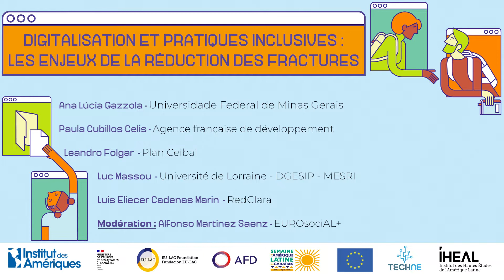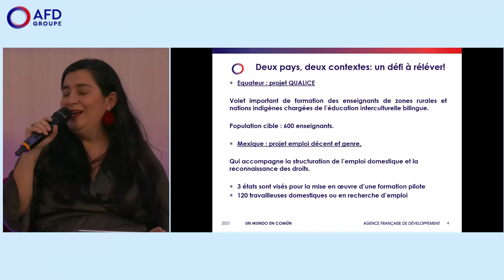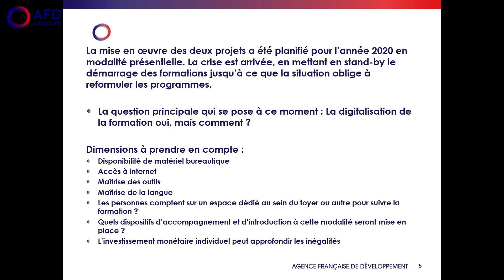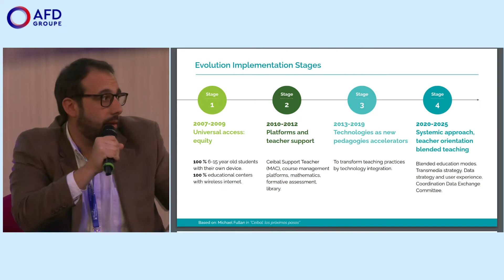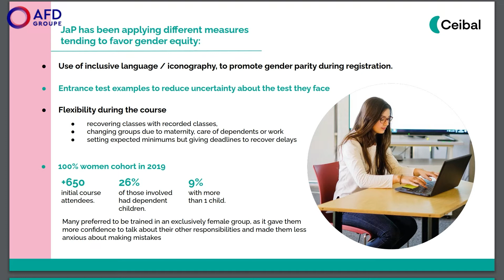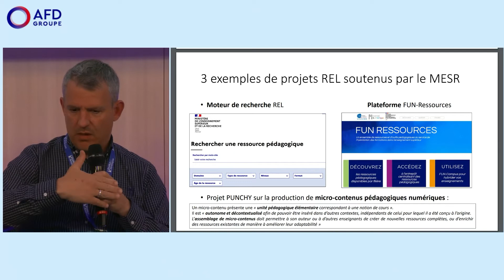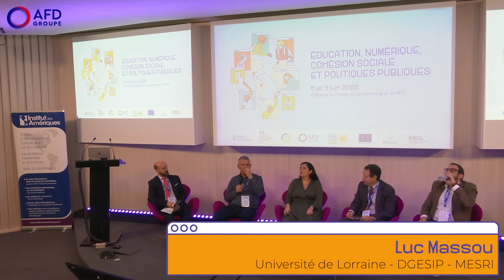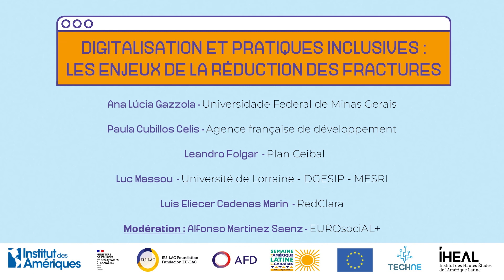Table ronde 4 - Digitalisation et pratiques inclusives : les enjeux de la réduction des fractures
Colloque : "Éducation, numérique, cohésion sociale et politiques publiques" organisé par l’Institut des Amériques, la Fondation Union Européenne-Amérique latine et Caraïbes (EU-LAC), l’Agence française de développement (AFD) et le Ministère de l'Europe et des Affaires étrangères les 8 et 9 juin 2022.

Quatrième table ronde, "Digitalisation et pratiques inclusives : les enjeux de la réduction des fractures" avec :
- Ana Lúcia Gazzola, Professeure émérite à l'Université fédérale de Minas Gerais
- Paula Cubillos Celis, Responsable de projets à la division éducation, Formation et Emploi de l’Agence française de développement
- Leandro Folgar, Président du Plan Ceibal
- Luc Massou, Professeur à l'Université de Lorraine et conseiller scientifique et pédagogique à la DGESIP (MESRI)
- Luis Eliecer Cadenas Marin, Directeur exécutif de RedCLARA
- Alfonso Martinez Saenz, Coordinateur adjoint du département des politiques d'égalité de genre pour EUROsociAL+
 et modérateur de la table ronde